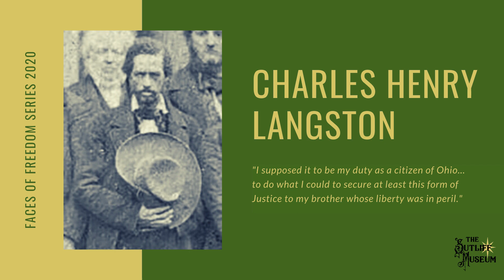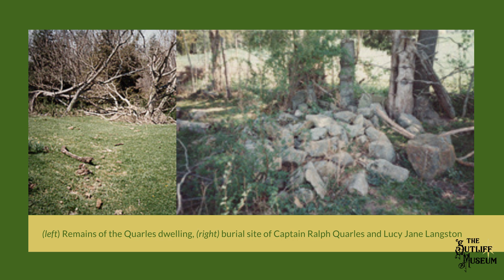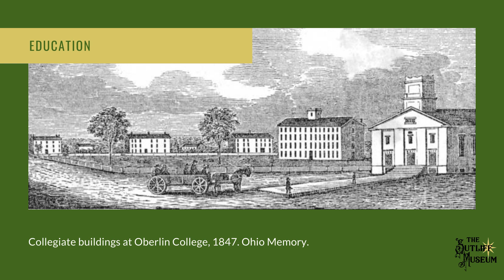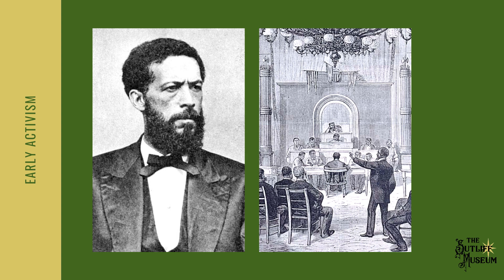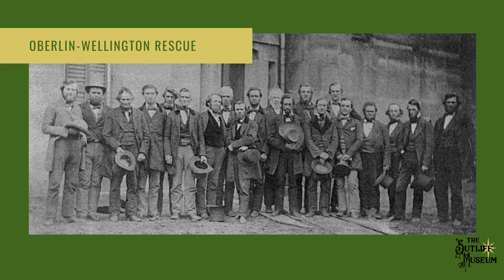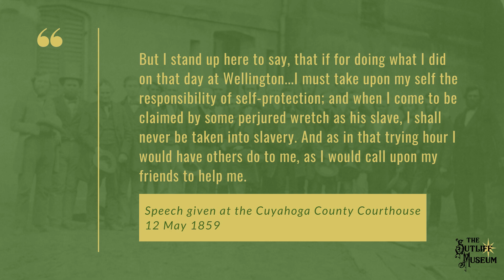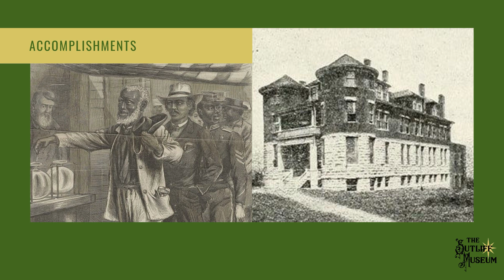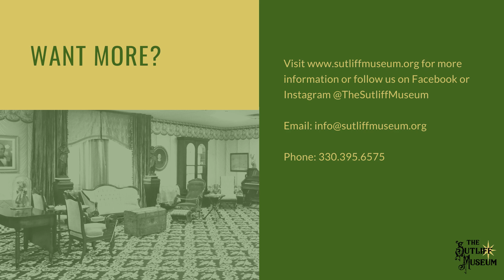Charles Henry Langston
Welcome to the final presentation in our new “Faces of Freedom” digital lecture series for 2020. Here we will take a deeper look at the people behind the abolitionist movement. Whatever their stories are, they need to be told. If you have any questions, please email or call the Sutliff Museum.